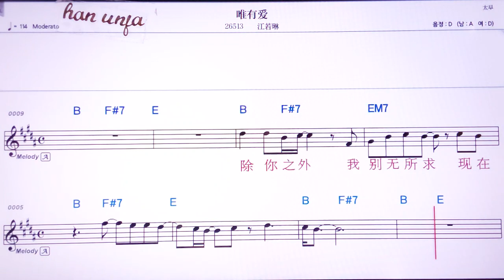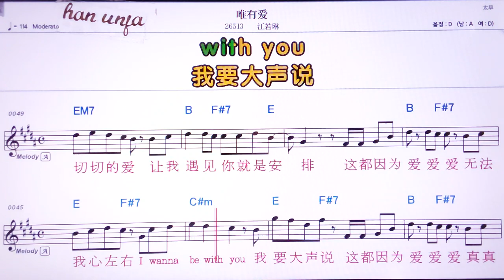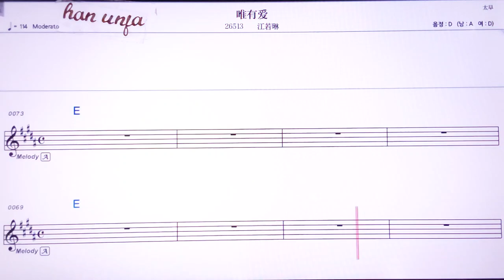💖 웨이여우아이/쟝루어린 👍MR,노래방, 악보, 코드,Karaoke With Sheet Music